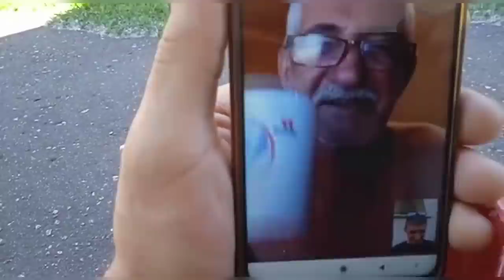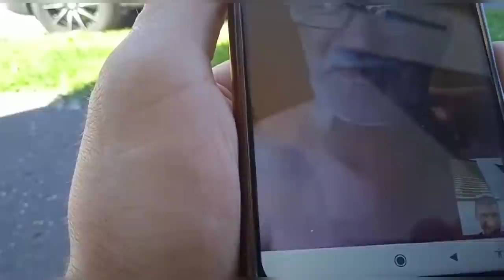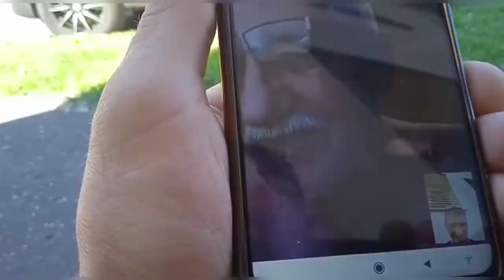человека съели мухи и черви. 200 дней без алкоголя.часть 2я. благодарные подписчики спасибо вам!!!